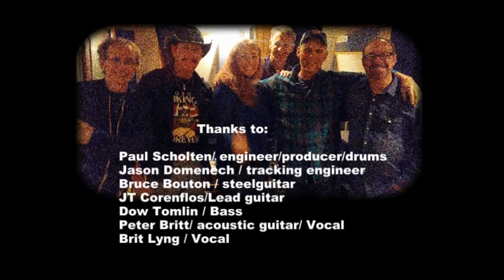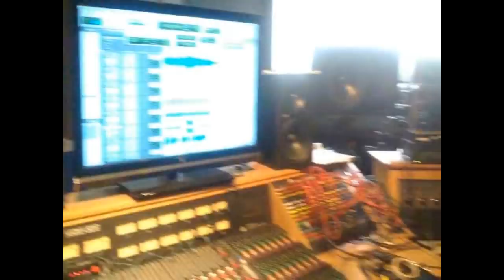Cry Me a River -Peter Britt & Brit Lyng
Cry me a river ©5 2016PeterBritt
Cry Me a River Studio session, January 2017. A little homemade video to introduce the new song-I believe this is the best song I have ever written, a true, traditional country waltz...Enjoy! :)
Engineered and produced by Paul Scholten-Jason Domenech
Steel guitar: Bruce Bouton
Lead guitar: JT Corenflos
Bass: Dow Tomlin Scholten
Acoustic guitar: Peter Britt
Vocals: Peter Britt and Brit Lyng
Recorded and produced at County Q, Nashville